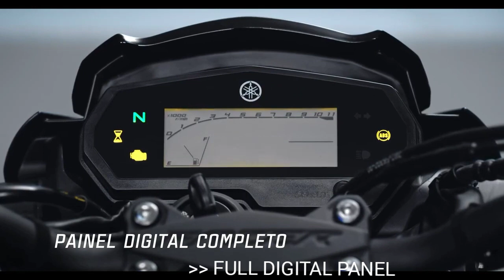Yamaha FZ 250 ABS 2021 || Yamaha FAZER 250 ABS